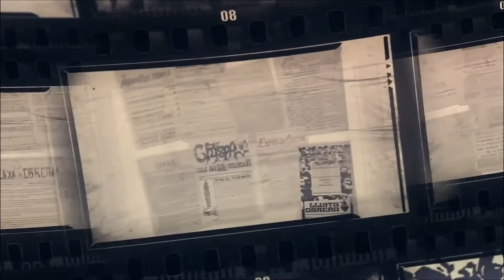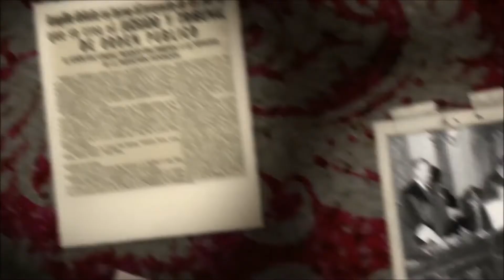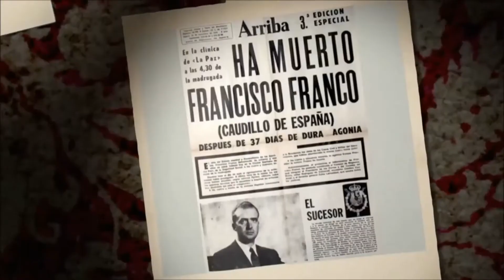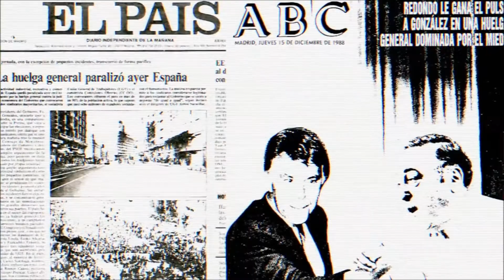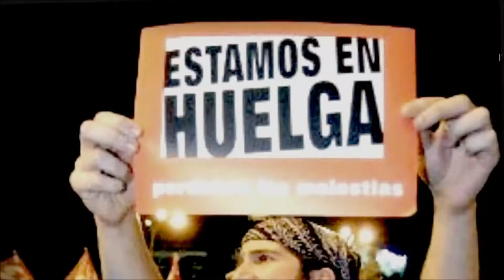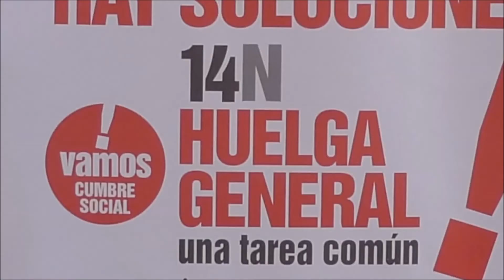Historia de CCOO "La huella que perdura"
La historia de CCOO en seis minutos y medio. Tras las huelgas del 62 las CCOO se extendieron por el país y se coordinaron. La respuesta fue cárcel y represión (proceso 1001) En 1976-77 pasa de movimiento sociopolítico a sindicato. En junio de 1978 CCOO celebró su primer Congreso, el 11 Congreso en 29 y 30 de junio y 1 de julio de 2017. Negociación y movilización, señas de CCOO.